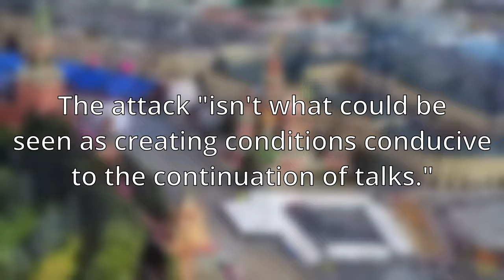Ukraine Just ATTACKED INSIDE RUSSIA - Belograd Strike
Early Friday morning, Ukrainian Attack Helicopters struck a fuel depot in Russian territory. The destruction of oil facilities in Belograd is the first attack on Russian soil since the end of World War Two. This escalation in the conflict between Russia and Ukraine comes while the two countries are attempting to negotiate a cease fire...